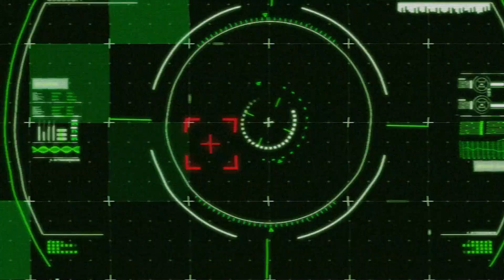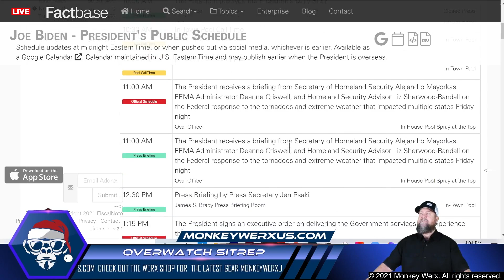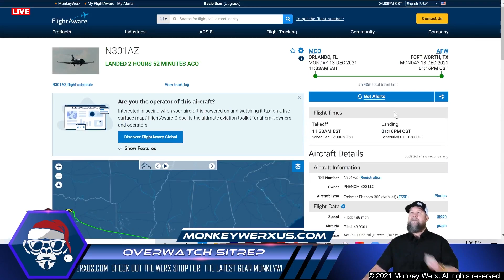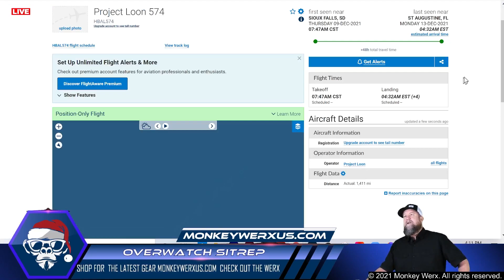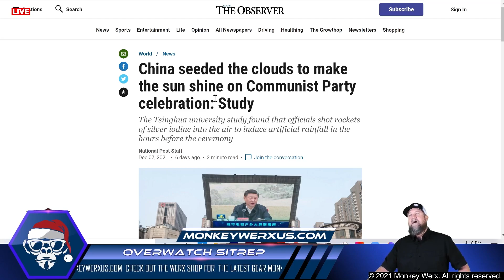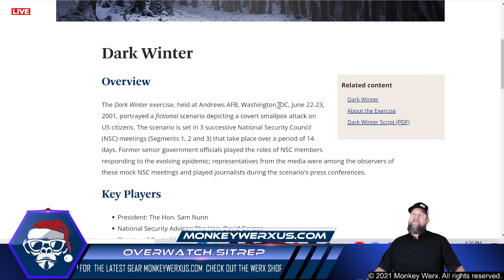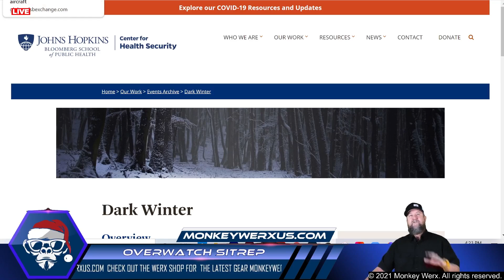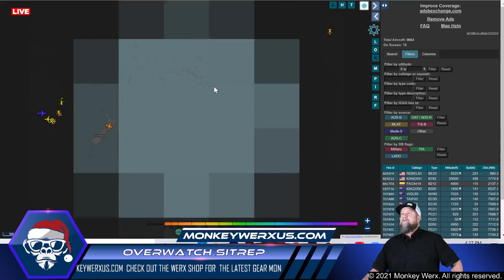Chemtrails vs Contrails